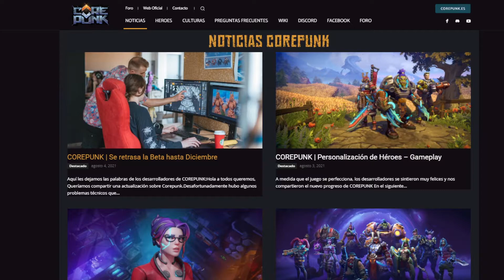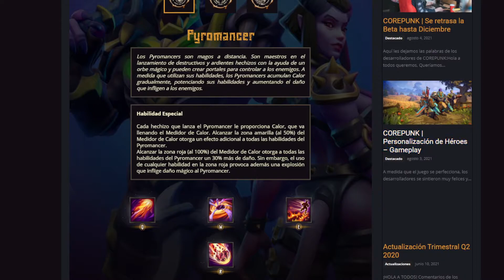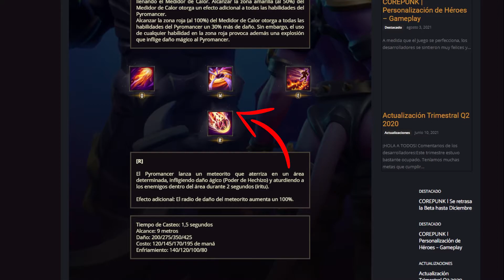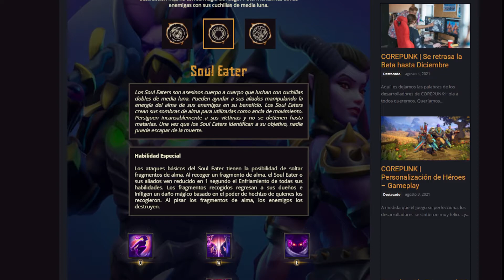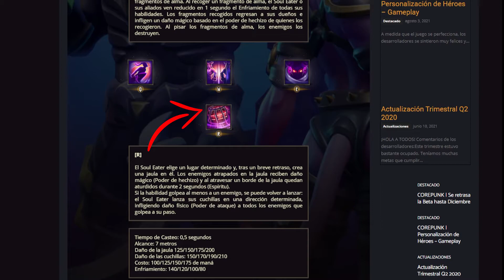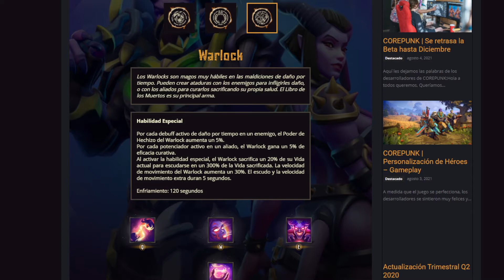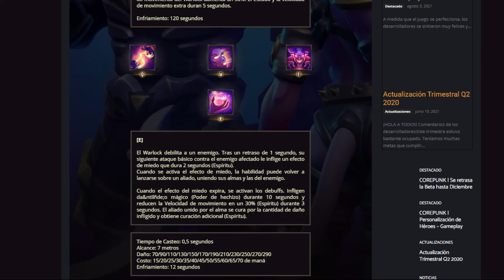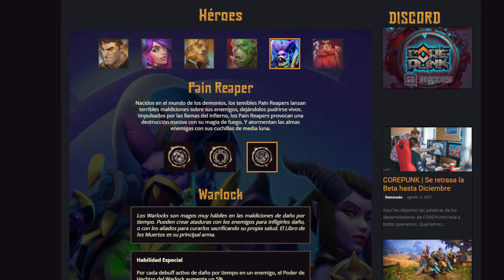COREPUNK - HEROES PAIN REAPER Todas las Habilidades en Español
Toda la información sobre los Héroes Pain Reaper en Español sus habilidades y mucho mas, forma